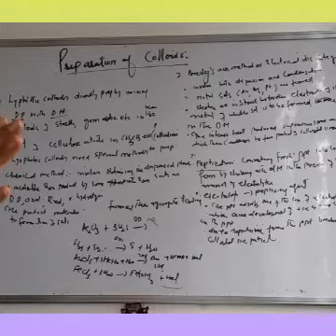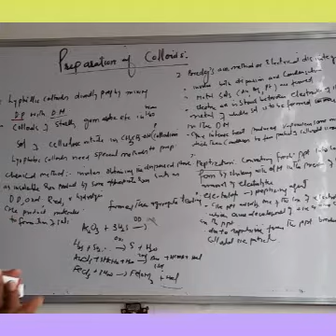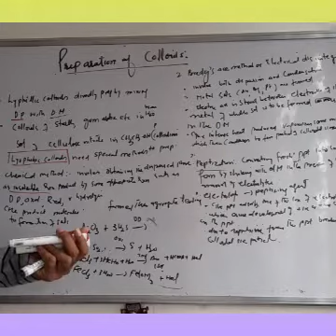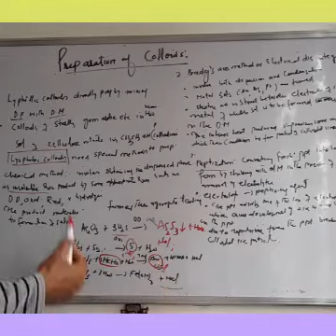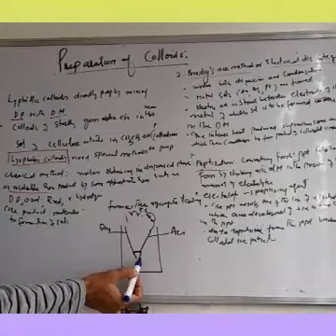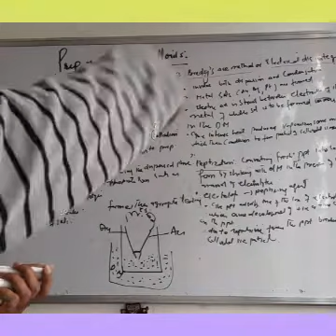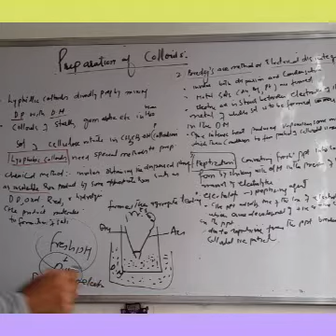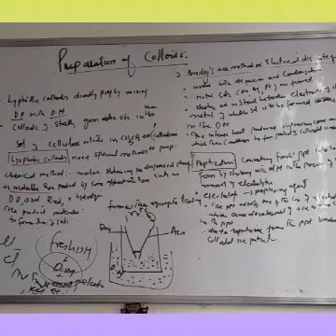Preparation of colloids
Some important methods of preparation of colloids like chemical method,Bridg's arc method are discussed.